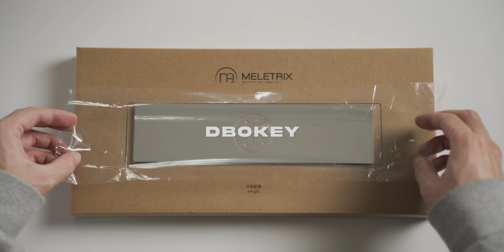Zoom 65 EE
Keyboard : Zoom 65 EE (White)
Plate : PC
Switch : WS MM Switch ( pom / ly / uhmwpe )
Spring : WS DL635

Keycaps : GMK Bleached